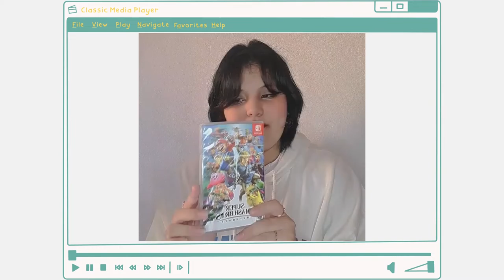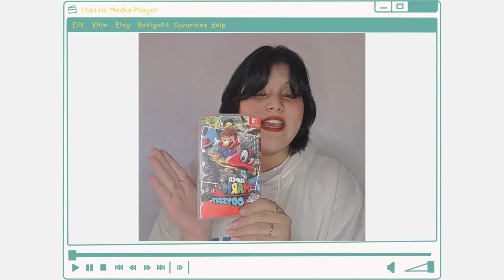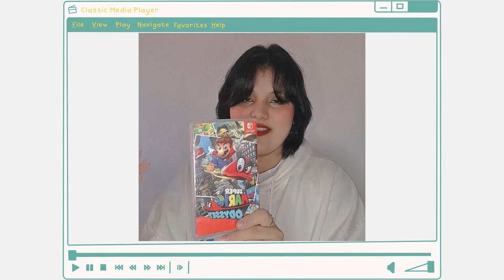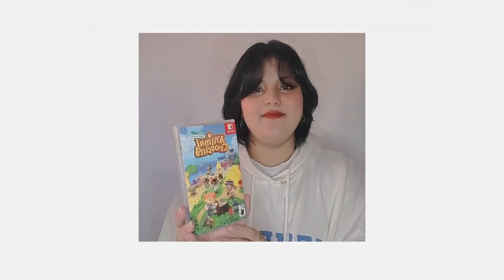TOP 5 Nintendo Switch Games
We are gonna be talking about my top 5 of Nintendo Switch Games.